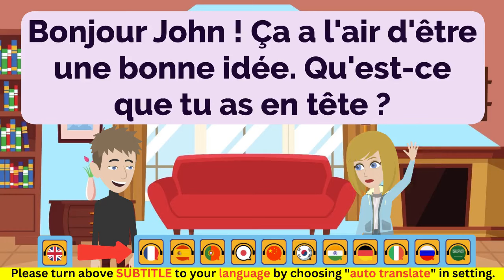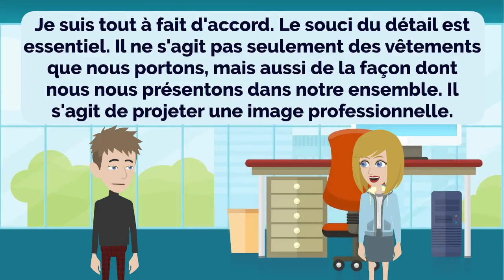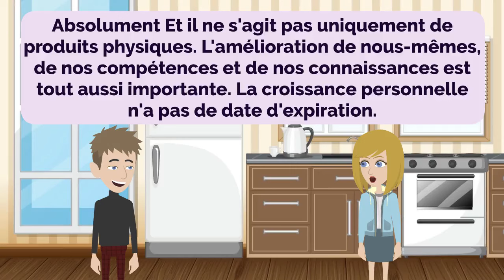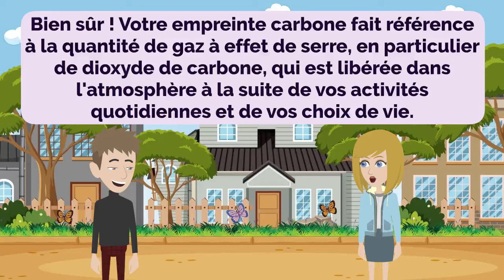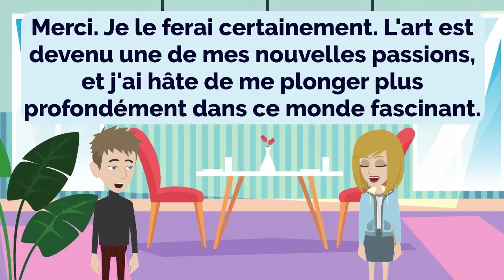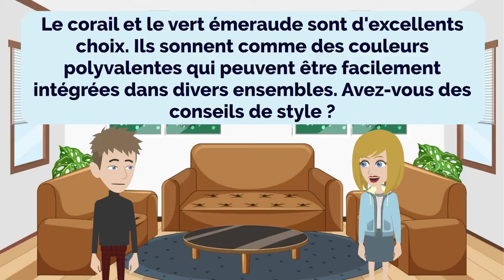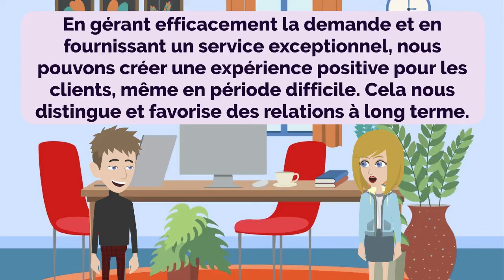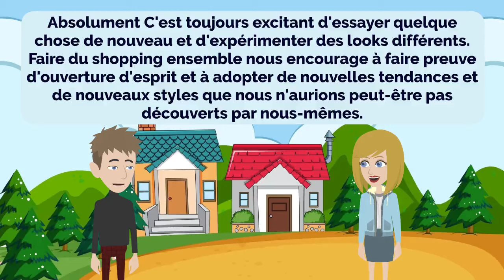French Practice Ep 208 | Français | Apprends le français | Learn French (with subtitle)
00:00:00 Lesson 1: Creating a Relaxing Atmosphere
00:04:04 Lesson 2: Breakfast Plans
00:09:19 Lesson 3: Dressing Professionally for Success
00:14:28 Lesson 4: Favorite Experiences
00:18:56 Lesson 5: Expiration Dates and Upgrades
00:23:42 Lesson 6: Wise Advice
00:28:05 Lesson 7: Exploring New Hobbies
00:31:33 Lesson 8: Solving Wi-Fi Issues
00:35:16 Lesson 9: Sustainable Living Choices
00:39:13 Lesson 10: Beach Trip Preparations
00:42:54 Lesson 11: Art Appreciation
00:47:16 Lesson 12: Herb Garden Delights
00:51:29 Lesson 13: Musical Escape
00:55:57 Lesson 14: Vibrant Style
01:00:50 Lesson 15: Smart Booking
01:05:09 Lesson 16: Meeting Demand
01:09:48 Lesson 17: Team Collaboration
01:14:06 Lesson 18: Swimming and Autumn Delights
01:18:20 Lesson 19: Shopping Together
01:22:16 Lesson 20: Traveling Preferences